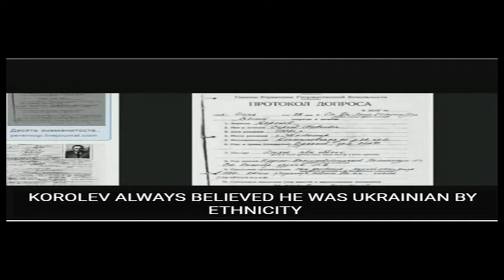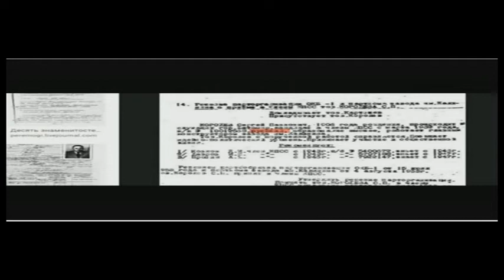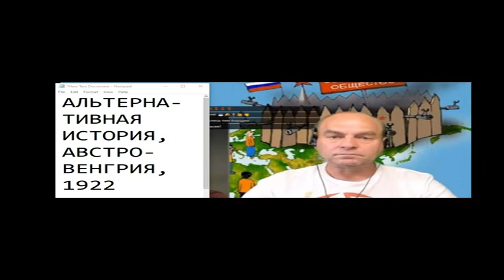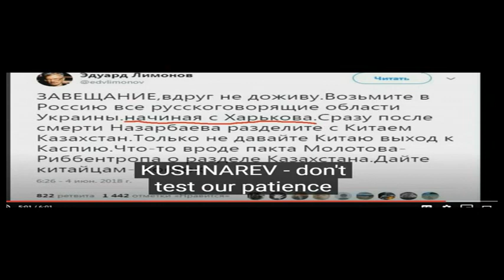НЮАНСЫ ИСТОРИИ СССР. ПРИШЕЛ МАЛЕНКОВ - ПОЕДИМ БЛИНКОВ 5